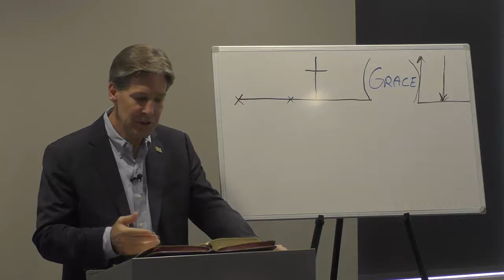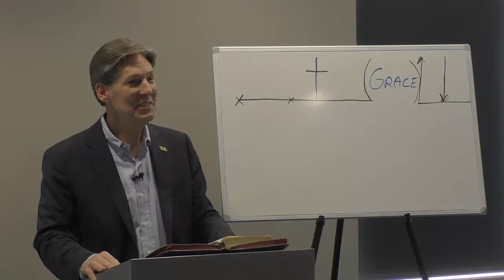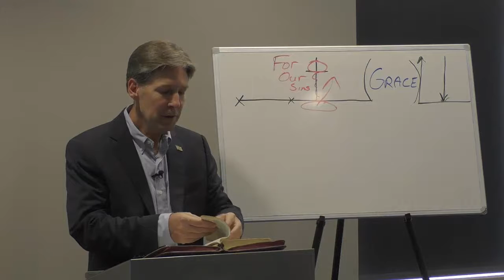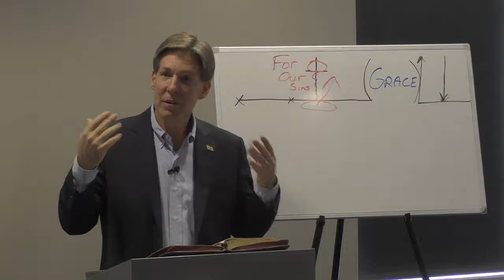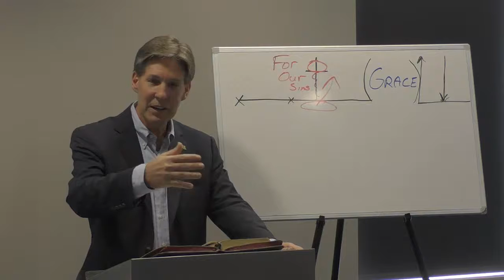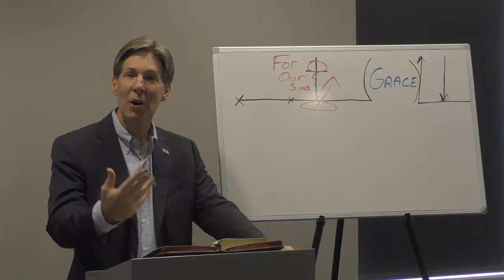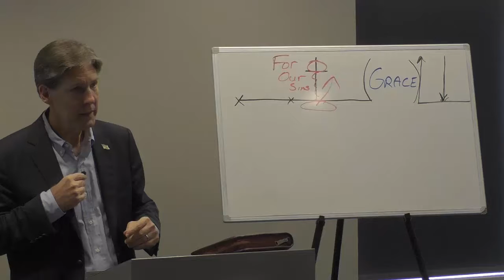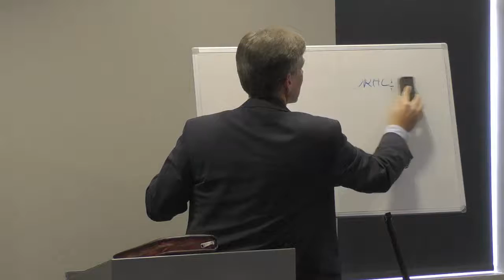Mothers Day 2018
Mothers in the Bible as great role models